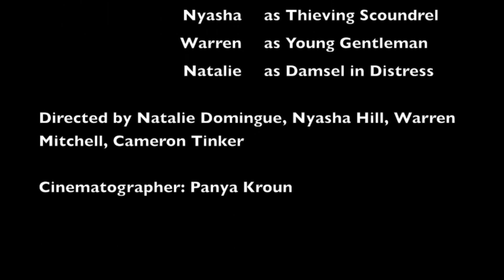FMA 2001 -Team Sloth 1080p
FMA 2001 Team Sloth Music Video
All footage is original and is shot at East Campus Apartments at LSU using two iPhone 4S at 1080p.